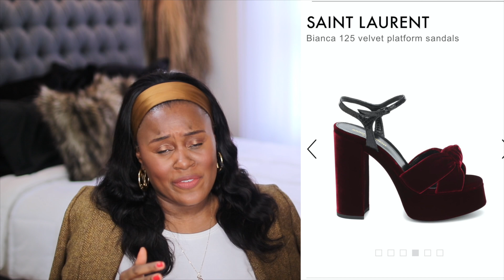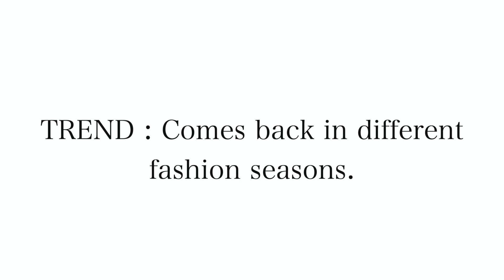2022 Fashion Trends: Watch This Before Shopping | Simply Kura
This video is about 2022 FASHION TRENDS. In this video I talk about what’s on trend for 2022. I talk about what we saw on runways like Prada and Dior and compare trends from last year. In this video I talk about why trends are important and why they are not. I also talk about trends I won’t be wearing and trends that I’m very excited about.

Timestamps
00:00 Intro
00:33 Trend 1
02:50 Trend 2
05:34 Trend 3
05:56 Trend 4
06:25 Trend 5
08:08 Trend 6
09:26 My thoughts on this years trends
10:53 How to find your personal style
12:18 Trend or fad?
14:54 Personal style trumps trend.
16:02 Outro

DSW HOBO BAG
Steve madden platforms